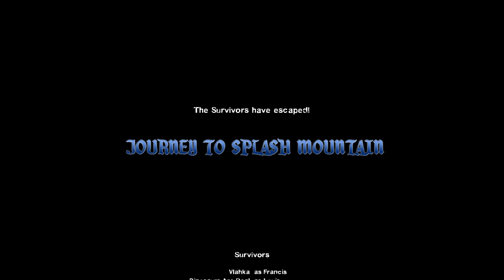Left 4 Dead 2: Splash Mountain #5